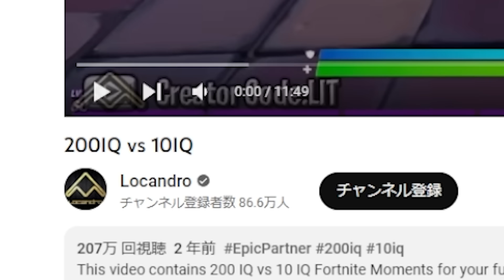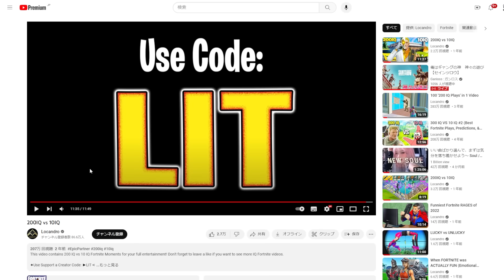【驚愕】世界の天才プレイ集でスナイパーの神を見つけてしまったw w w【フォートナイト】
Lineで使えるミニキャラスタンプを販売中！

アイテムショップで下のコードを入れると運気UP＾＾
REIFN

メンバーになると配信でコメントが読まれるかも？

日常の呟きや動画の告知が見れるよ☻